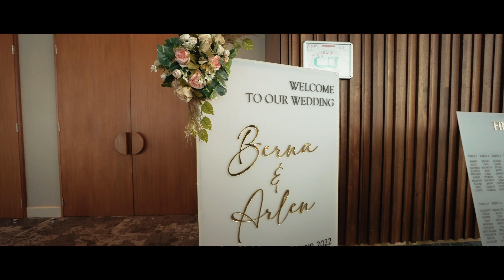PNG and Samoan Wedding | Berna & Arlen Wedding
Our love story is a beautiful tapestry woven with laughter, joy, tears, and countless unforgettable moments. ❤️✨ It's a journey that has taught us the true meaning of love, compassion, and unwavering support. 🙏💞

Today, we want to celebrate the love that binds us, the love that fills our hearts with warmth and happiness. 🥰💕 We are grateful for the journey we're on and excited for the adventures that lie ahead. 🌅🌟